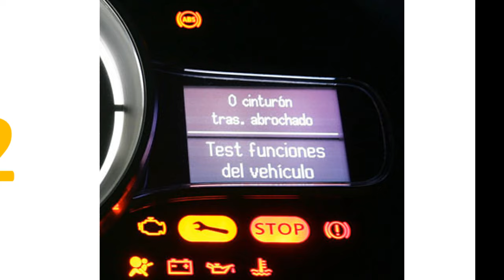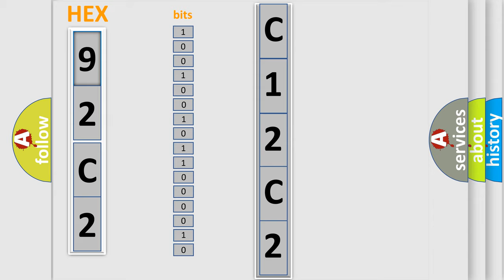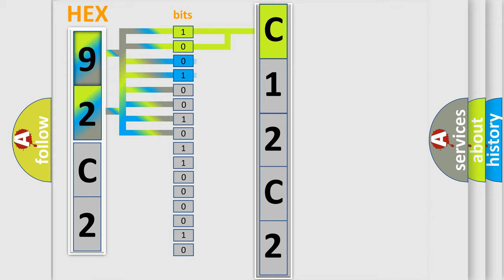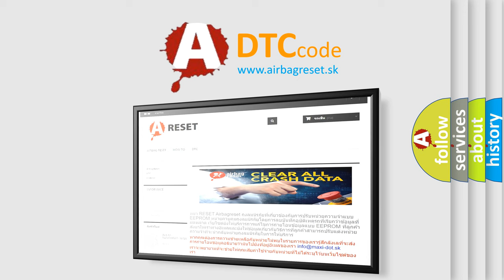DTC GMC C12C2 Short Explanation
Contents:
0:21 Basic DTC analysis according to OBD2 protocol standard.
1:48 Insight into programming
2:58 A diagnostically understandable description of the Diagnostic Trouble Code
3:05 Basic error definition

Make:
GMC
Code:
C12C2
Definition:
Shift Control Solenoid Valve D - Open or Short to ground (SOL4- BrakeD, ClutchE : NormalorHigh)
Description:
TCM set this code If detected short to groundoropen for solenoid valve circuit.
Cause:
 Mechatronics(E-module + Valvebody)